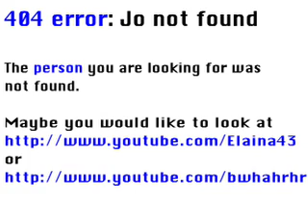Instant Jo #002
Instant Jo
Episode #002
"Flowers are Not for Hats"